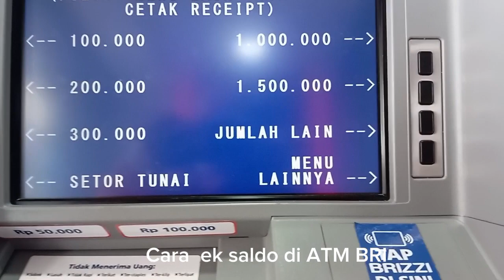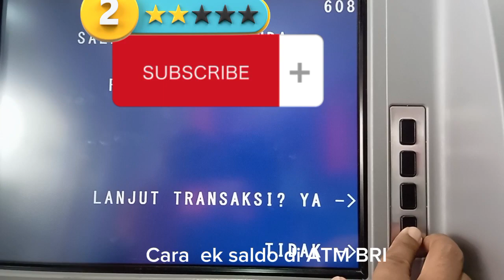Tutorial cara cek saldo di ATM BRI